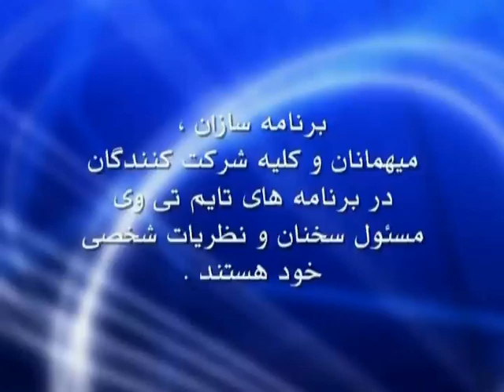Iran News & Analysis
In Depth Iran News & Analysis by DR. Muhammad Sahimi.